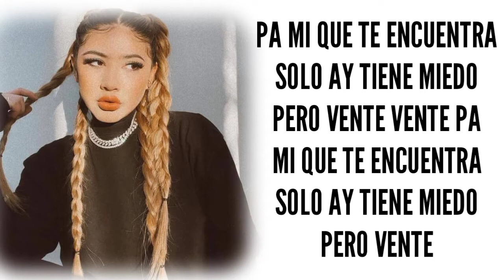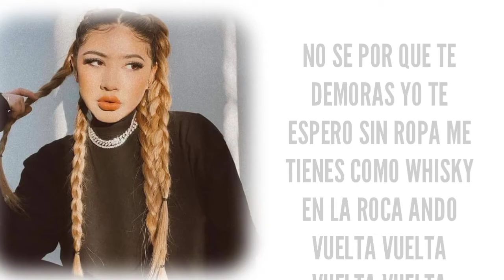MAVIRI - Mont Pantoja (Letra)